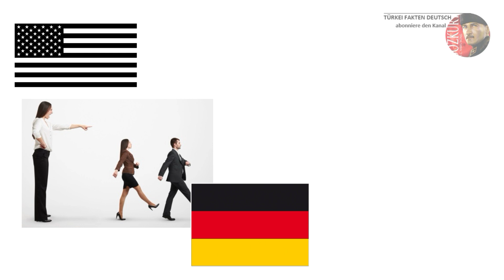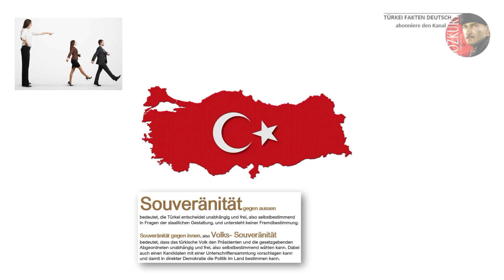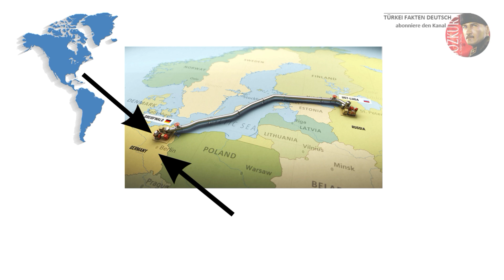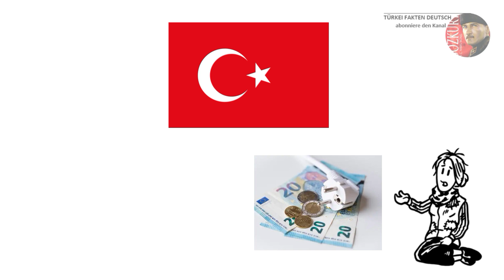Türkei handelt souveräner als Deutschland!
Was bedeutet das, wenn man sagt, die Türkei habe souverän gehandelt? Souveränität bedeutet, dass ein Staat frei und unabhängig etwas für sich entscheiden kann. Die Türkei ist seit 1923 ein souveränes Land. Das wurde am Vertrag von Lausanne so vereinbart. Aber mit wem musste die Türkei das vereinbaren?

Fast 1000 Jahre lang war das Osmanische Reich eine Weltmacht. Dann wurde das Reich im ers-ten Weltkrieg besiegt und darauf unter Atatürk wieder zurückerobert. Aber heute ist die USA in der Position einer Weltmacht. Viele Länder treten seither ihre Souveränität an die USA ab und befolgen alle ihre Forderungen. So auch Deutschland im Jahr 2019.

Die USA befahl Deutschland im Jahr 2019, dass diese die neu gebaute NORDSTREAM2 Pipeline nicht in Betrieb nehmen dürfe. Sonst würden Deutschland Sanktionen drohen, hiess es aus den USA. Deutschland verzichtete deshalb auf eine wirtschaftliche Beziehung mit Russland. Die Welt-macht USA hat das schon mit vielen Ländern so gemacht.

Nur die Türkei zeigt seit Jahren Souveränität und lässt sich nicht diktieren, mit wem sie Handel treiben soll. Dafür kassiert die Türkei immer wieder Strafsanktionen. Bestellte und bezahlte Güter und Waren werden der Türkei nicht geliefert. Strafzölle machen den türkischen Export teurer. Das Ziel der USA ist klar. Sie möchten die Wirtschaft ihrer Konkurrenten, darunter auch von Russland, ihrem Staatsfeind, nachhaltig schwächen. Das steht schriftlich in der Verteidigungsstrategie der USA. Deutschland zieht mit und das deutsche Volk muss jetzt den hohen Energiepreis dafür be-zahlen.

Das russische Gas fliesst heute nicht mehr direkt nach Deutschland, sondern über den Zwischen-handel, also über die Ukraine und Staaten aus Asien und Amerika. Trotzdem exportierte Russland dieses Jahr mehr Gas. Der Konflikt in der Ukraine zwischen den USA und Russland besteht schon seit 2013. Das Minsker Abkommen mit den vom Volk gewünschten unabhängigen Gebieten wur-de nie umgesetzt. Nur deshalb herrscht aktuell Krieg in der Ukraine. Deutschland stellt sich hinter die USA.

Die Türkei und andere Länder haben die Sanktionen nur teilweise umgesetzt. Der türkische Präsi-dent Erdogan ist nicht Freund von Putin. Die Türkei war aber gegen Sanktionen, welche das russi-sche Volk treffen würde. Die Türkei hat hier trotz Forderungen der USA souverän gehandelt. Denn dieser Entscheid der Türkei machte sie sogar zum glaubwürdigen Vermittler zwischen der Ukraine und Russland.

Dank der Türkei konnte eine globale Hungersnot durch Getreidemangel vermieden werden, und Gefangene von beiden Lagern kamen wieder frei. Die Türkei erlebt die Energiekriese weniger stark, während europäische Länder nach Krisen- Lösungen suchen müssen. Der türkische Präsi-dent sagte, diese Probleme seien hausgemacht, weil man die Wünsche der USA vor diejenigen des eignen Volkes gestellt habe. Diese Probleme wären nicht entstanden, wenn die Länder Souve-rän gehandelt hätten, also mit Rücksicht auf die Volksouveränität.